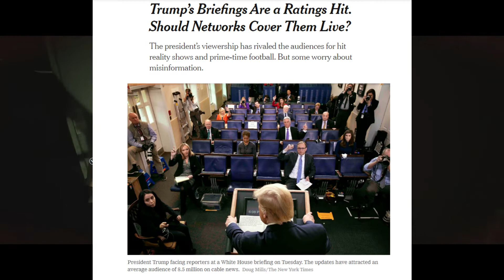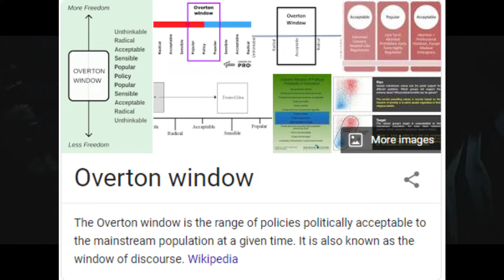THE WORLD IS BURNING, AND I JUST LIVE HERE.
Three months into this year and people are crazier than ever and I just have to laugh.